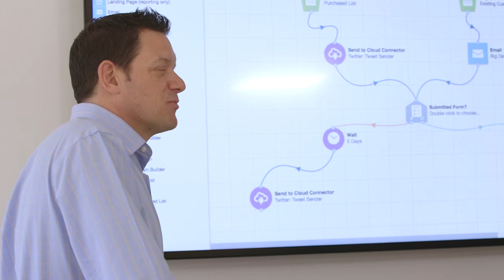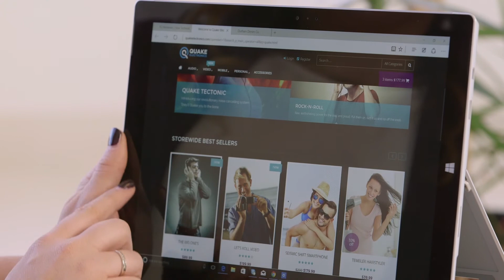Unlock All the Benefits with Expert Services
See how the Expert Services team can up level your use of Eloqua!